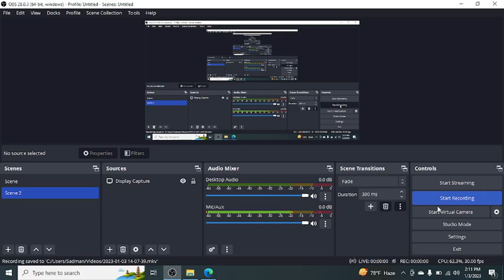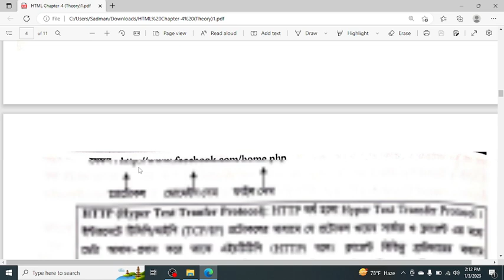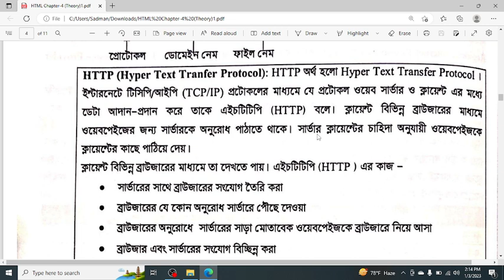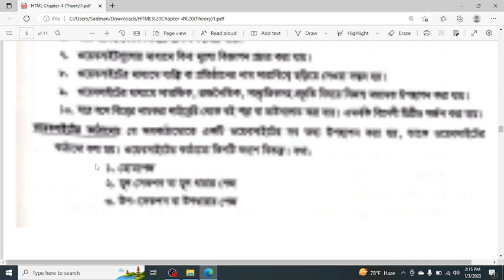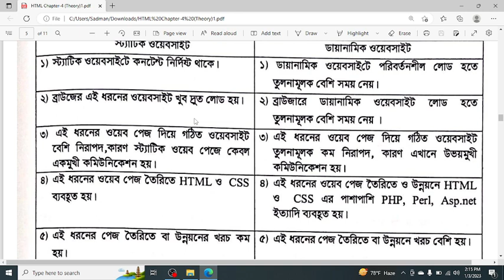HSC ICT | Chapter-4 | Web Design পরিচিতি | Lecture-14